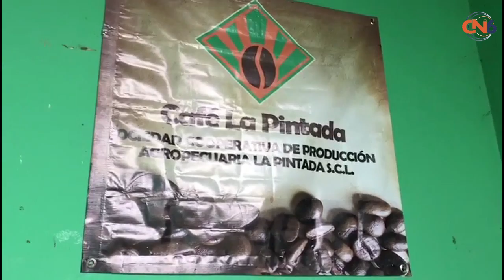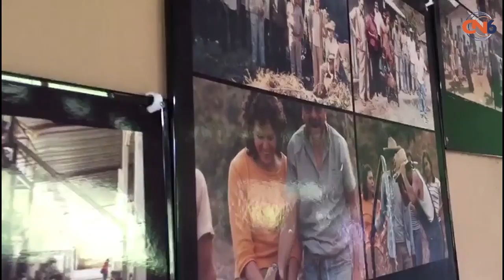El diputado local por este distrito, Arturo Martínez Núñez, visitó las instalaciones de la Sociedad